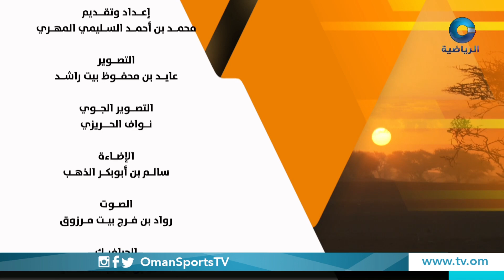المضمر | عبيد بن سعيد الجنيبي